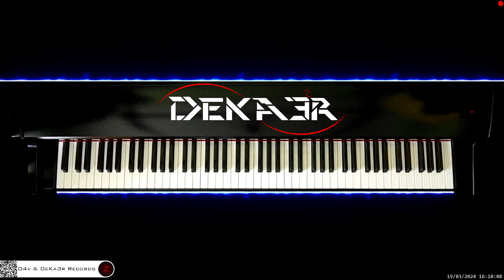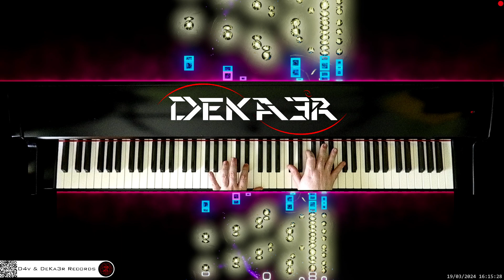🔴 irl 🎹 CODE • COMPOSITOR DE MÚSICA - MUSIC COMPOSER • PIANO